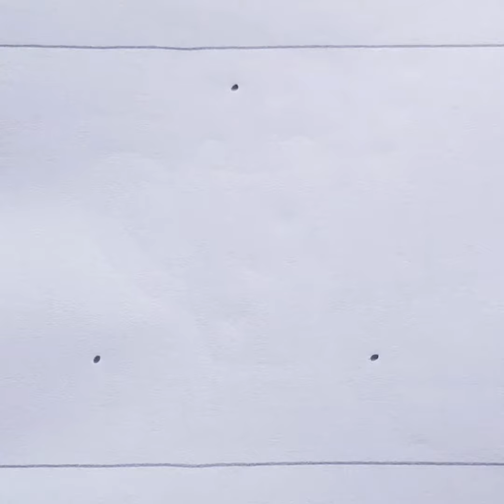How To Draw Easy Scenery Drawing 🏞️/ Hill Landscape Scenery Drawing Step By Step / Easy Drawing Idea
How To Draw Easy Scenery Drawing / Landscape Village Scenery Drawing Step By Step / Easy Drawing

Topic Cover  :

how to draw village scenery step by step (very easy)
how to draw village scenery near river side step by step easily
how to draw village scenery with oil pastel step by step
how to draw a beautiful landscape village scenery step by step
how to draw a simple village scenery drawing step by step for beginners.2021
how to draw a village scenery step by step very easy
how to draw a village scenery of beautiful nature step by step
how to draw a village scenery of beautiful nature step by step nowshin art academy
how to draw easy scenery drawing with oil pastel landscape village scenery drawing step by step
how to draw scenery of village step by step
how to draw scenery of village with river step by step video tutorial
how to draw a simple village scenery drawing step by step for beginners.2021 rongdhonu art

house drawing
house drawing easy
easy drawing
drawing,house drawing design
house drawing
scenery drawing
drawing of nature
village drawing,drawing
indian village scenery drawing with oil pastel
easy drawing
indian village scenery drawing
indian village life scenery drawing
indian village scenery drawing and painting
how to draw village scenery with oil pastel